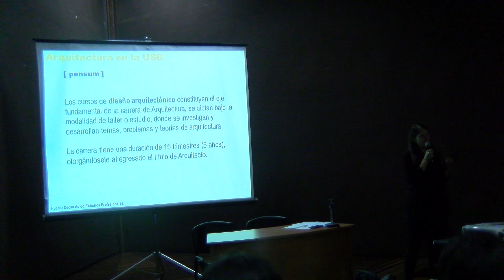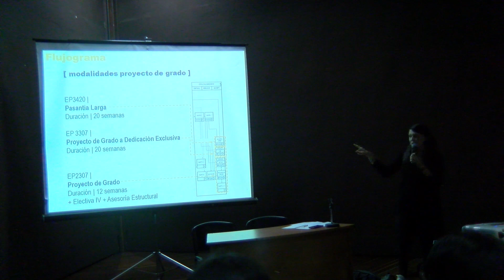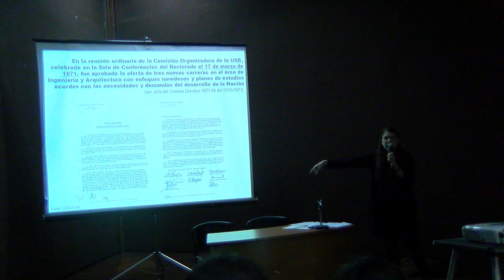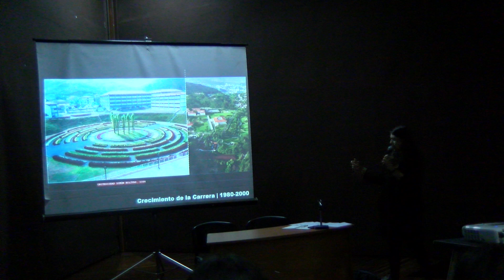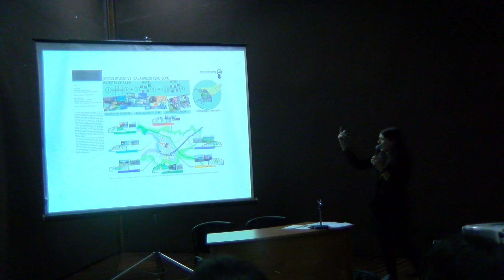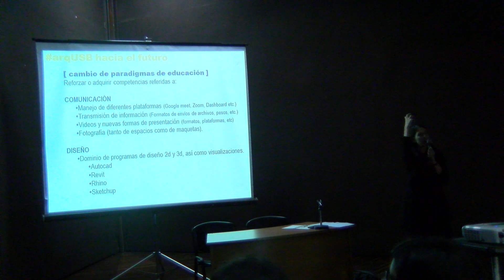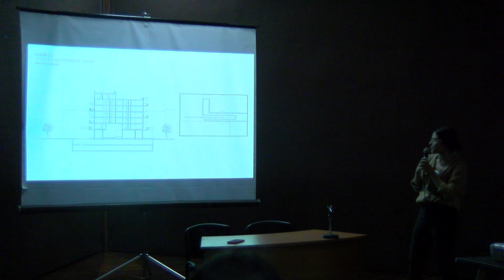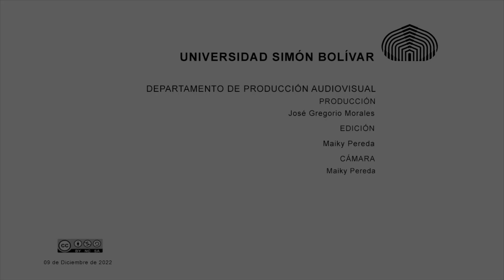Infocarrera 2022- Arquitectura